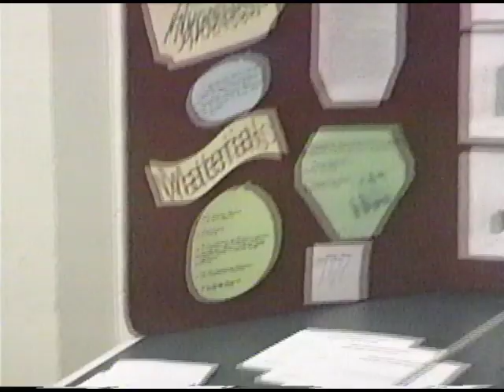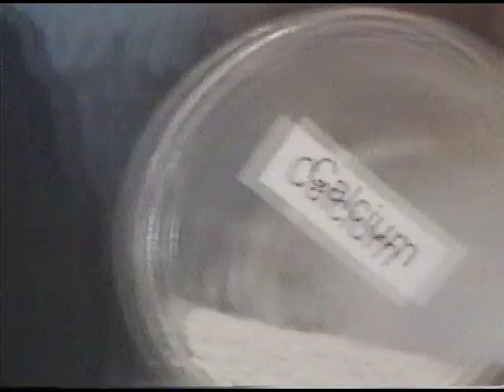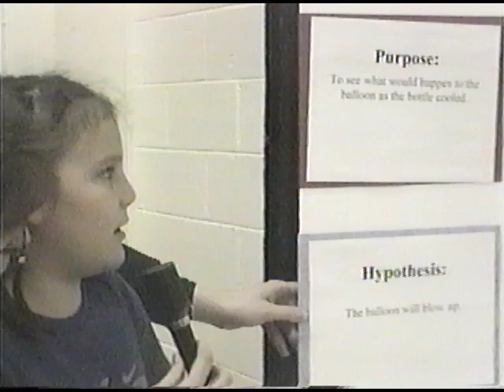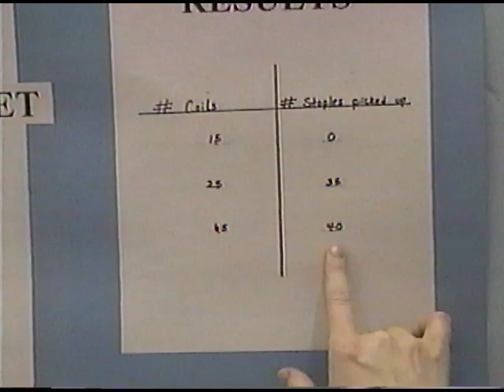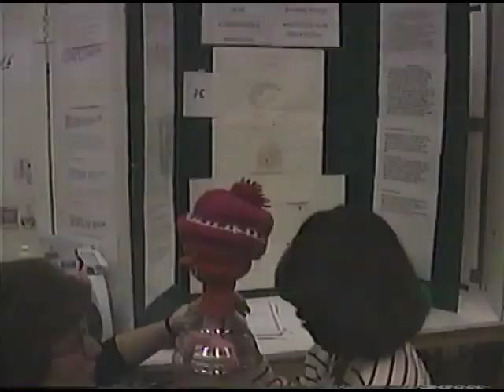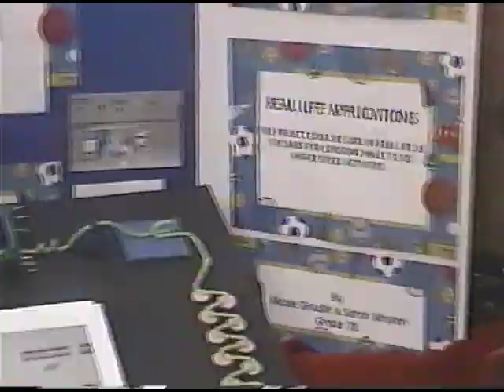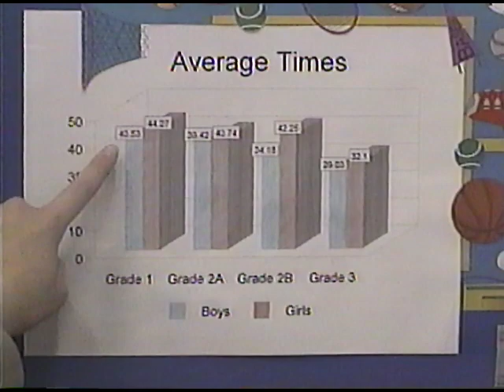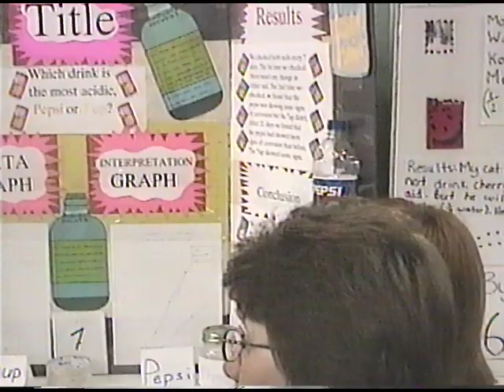Indian River Middle School Science Fair -March 2003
Grade 4-8 Middle School students demonstrate their findings at the Indian River Middle School Science Fair,  March 26, 2003 Springdale, NL